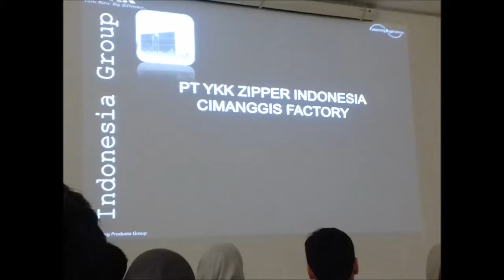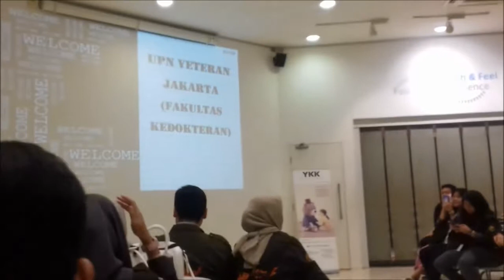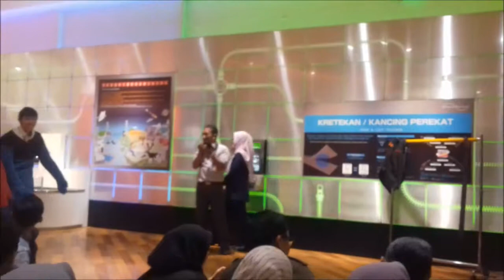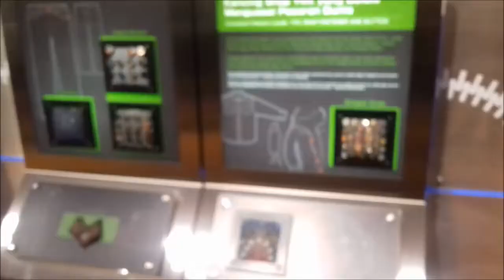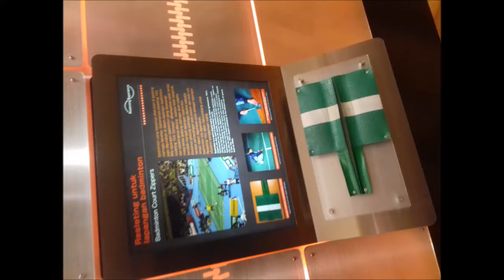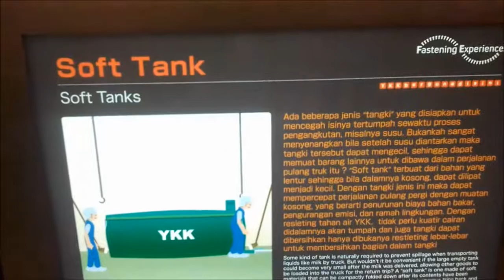Field Study di PT. YKK Zipper Indonesia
PT. YKK
Didirikan pada tahun 1934 oleh Tadao Yoshida, YKK Corporation memulai sebagai perusahaan pengikat slider yang disebut San-S Shokai. YKK sendiri adalah singkatan dari Yoshida Kogyo Kabushiki Kaisha. Pengoperasian global YKK Fastening didistribusikan di 8 wilayah: Amerika Utara, Amerika Selatan, Eropa, Timur Tengah, Afrika, Asia Timur, Asia Tenggara, Asia Selatan, Oceania dan Jepang Di Indonesia, Grup YKK memiliki PT YKK Zipper Indonesia, PT Andityawarman, PT YKK Zipco Indonesia, dan PT YKK Fasco Indonesia.
PT. YKK Zipper Indonesia didirikan pada tanggal 18 Januari 1972 dan beroperasi dengan sukses dengan 1.290 karyawan dan dukungan dari 2 pabrik, di Cimanggis, Depok dan di Cibitung, Bekasi. PT. YKK Zipper Indonesia memfokuskan 37% dari produksinya untuk ekspor langsung dalam Grup YKK. 35% untuk ekspor tidak langsung dan 28% untuk pasar domestik dengan tiga produk utamanya, yaitu ritsleting, perekat (quicklon), dan kancing